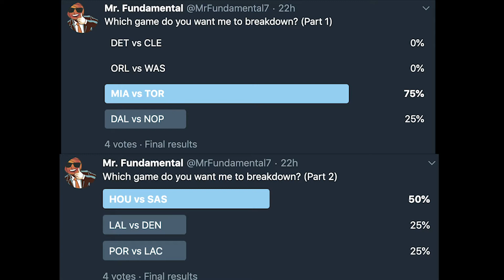Jimmy Butler’s TRIPLE DOUBLE fends off Raptors’ late surge | NBA Breakdown 2019-20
The Miami Heat took on the Toronto Raptors last night and both teams have been doing great at the quarter mark of the season. The Heat led most of the way but the Raptors constantly made a run to cut down the lead. The rallied late in the 4th and force an overtime but the NBA’s lone wolf took over. In today’s video, I’ve analysed how both teams slowed each other down with their top-10 defense, how the Heat built up a lead, how the Raptors managed to comeback late but fell short.